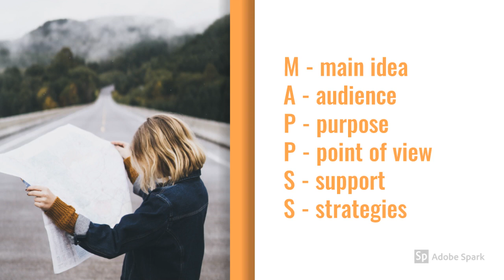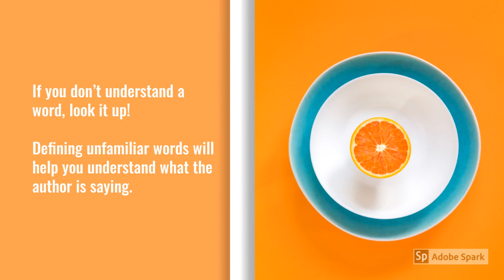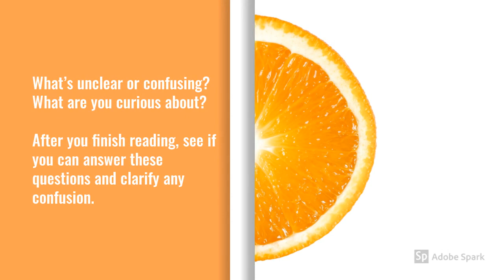Annotating the Main Idea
This video explains how to annotate the main idea of a text.